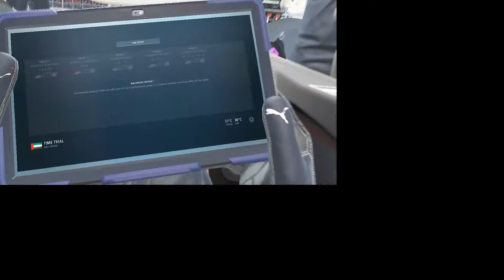[F1-2017] 3 Laps in a classic F1 car(screaming engine!) 3 Laps in a 2017 F1 car!